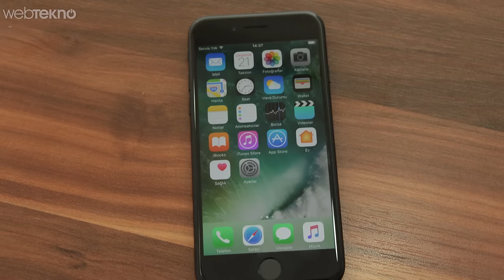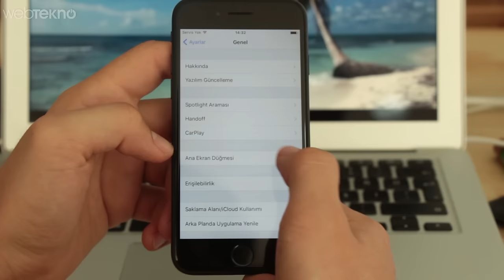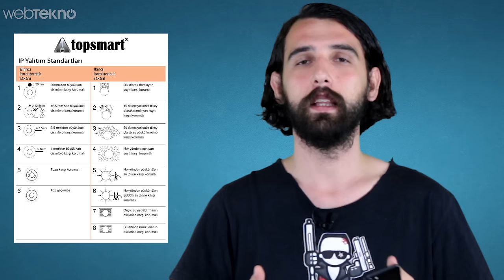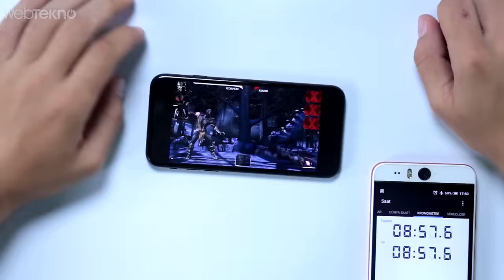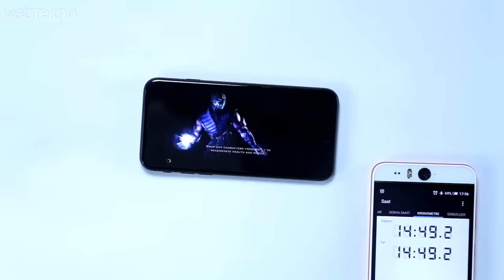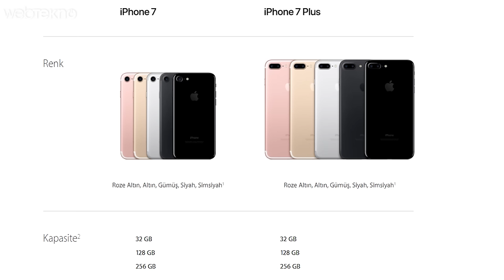iPhone 7 İncelemesi ( Bu Fiyata Alınır mı? )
Apple'ın 7 Eylül tarihinde tanıttığı yeni telefonu iPhone 7 incelememize ve iPhone 6S ile karşılaştırmamıza bu videodan ulaşabilirsiniz.

iPhone teknik özellikleri, kamera ve yeni eklenen fonksiyonları hakkında daha fazla bilgiyi de videomuzda edinebilirsiniz.

iPhone 7 ile birlikte öne çıkan belli başlı özellikler;

Su Karşı Dayanıklılık
iPhone 7 suya karşı dayanıklı olan ilk Apple telefonudur. IP67 sertifikasına sahip olan iPhone 7 suya ve toza karşı dayanıklıdır. IP67 sertifikası iPhone 7’yi yağmurlu havalarda ve duş esnasında çekinmeden kullanabileceğiniz anlamına geliyor. 1 metreye kadar derinlikte 30 dakika boyunca su geçirmeyen iPhone 7 yüzme ya da çeşitli su sporları esnasında kullanıma uygun değildir.

Retina HD Ekran
iPhone 7’nin Retina HD ekranı daha geniş renk spektrumu, % 25 daha fazla parlaklık ve telefonun tüm varsayılan uygulamalarına entegre edilmiş 3D Touch özelliğine sahip.

Stereo Hoparlör ve Lightning Kulaklık Girişi
Telefonun alt ve üst kısmına yerleştirilen hoparlörler sayesinde iPhone 7, stereo olarak ses verebilen ilk iPhone’dur. iPhone 6s’e göre 2 kat daha fazla ses gücüne sahip olan iPhone 7 ile müzik dinlemek ya da video izlemek yeni bir anlam kazanıyor.
Ses konusundaki diğer gelişme ise tüm telefonlarda varsayılan haline gelen 3,5 mm kulaklık çıkışının iPhone 7 ile artık tarihe karışması. Doğrudan Lightning port üzerinden çalışan yeni EarPods kulaklıklar hiçbir dönüştürücüye gerek kalmadan iPhone 7’ye bağlanabiliyor. Kutu içeriğinden ayrıca eski kulaklıklarınızı kullanabilmeniz için 3.5 mm lakları Lightning konnektöre dönüştüren bir adaptör çıkıyor.

iPhone 7’nin garanti süresi ne kadardır?

Apple Türkiye güvencesinde olan iPhone 7’nin garanti süresi 2 yıldır.

iPhone 7 4.5G teknolojisini destekler mi?

iPhone 7 Cat.12 sınıfında 4.5G teknolojisini tam olarak destekler. Bu operatörünüzün izin verdiği ölçüde en fazla 450 Mbps veri indirme ve 150 Mbps veri yükleme hızlarına erişebileceğiniz anlamına geliyor. Çift bant desteğine sahip olan iPhone 7 size kesintisiz bir internet deneyimi sunar.

iPhone 7 kutu içeriğinde kulaklık var mıdır?

iPhone 7 kutu içeriğinde uzaktan kumandanlı ve mikrofonlu Apple EarPods Lightning Kulaklık ile birlikte gelir. Ayrıca eski kulaklıklarınızı kullanabilmeniz için kutu içeriğinde Lightning - 3.5 mm Kulaklık Dönüştürücü Adaptör mevcuttur.

iPhone 7’de SD kart desteği mevcut mudur?

Önceki Apple telefonlarında olduğu gibi  Phone 7’de de herhangi bir fiziksel harici depolama desteği bulunmamaktadır. Ancak iCloud ile verilerinizi çevrimiçi olarak yedekleyebilirsiniz.